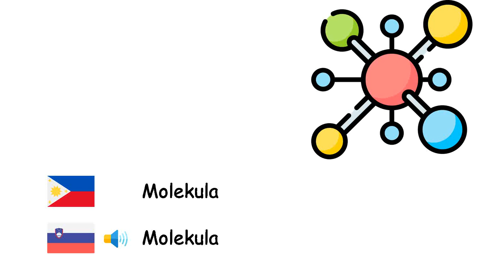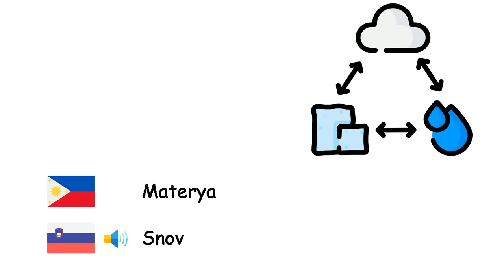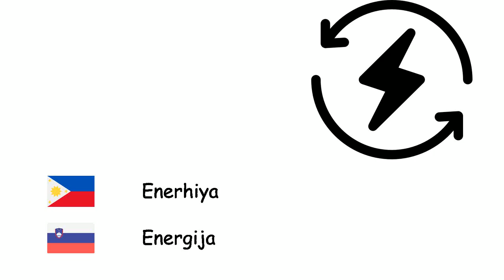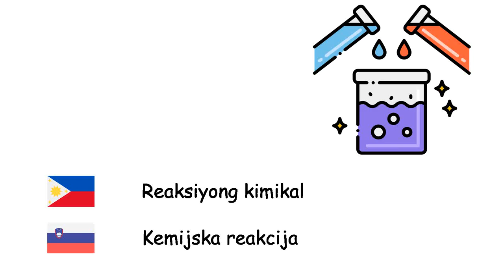Kimika (Wikang Eslobeno) (tl-sl)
Fone TV
tl-sl-15
Kemija (Slovenščina)
Asido - Kislina
Base - Baza
Alkohol - Alkohol
Atomo - Atom
Elektron - Elektron
Proton - Proton
Neutron - Nevtron
Positron - Pozitron
Atomikong nukleyus - Atomsko jedro
Ion - Ion
Molekula - Molekula
Asin - Sol
Metal - Kovina
hindi metal - Nekovina
Solido - Trdnina
Likido - Kapljevina
Gas - Plin
Plasma - Plazma
Bubog - Kristal
Densidad - Gostota
Pagsasabog - Difuzija
Materya - Snov
Nuklear fission - Jedrska cepitev
Nuklear fusion - Jedrsko zlivanje
Radiyasyon - Sevanje
Enerhiya - Energija
Liwanag - Svetloba
Photon - Foton
Talahanayang peryodiko - Periodni sistem elementov
Elemento - Kemični element
Entropy - Entropija
Balahak - Zlitina
Kompuwesto - Spojina
Reaksiyong kimikal - Kemijska reakcija
Plastik - Plastika
Diyamante - Diamant
Osono - Ozon